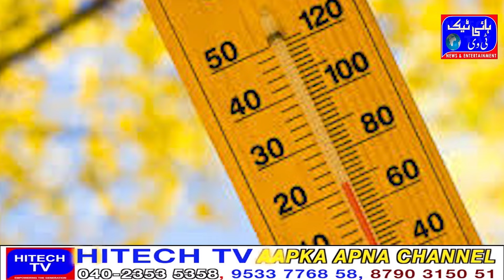Mehwa Moitra/Varun Gandhi/Finance Minister/Chief Justice/Madhya Pradesh/Palestinians/Delhi Lawyers/